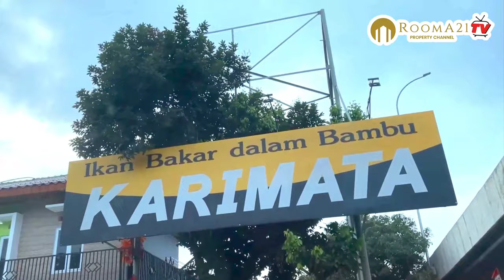Villa bogor Indah 6, Harga 700 jutaan, Rumah Idaman Firs Buyer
Hunian Idaman Milenial Jabodetabek, Vila Bogor Indah VI

Rooma21.com Kesejukan kota Bogor memang disukai banyak orang Banyak masyarakat dari luar kota yang menyempatkan datang ke kota Bogor saat weekend untuk sekedar berwisata kuliner ataupun berkunjung ke tempatwisatanya - Pasti Anda termasuk salah satunya. . .
Nah jadi daripada menghabiskan waktu dan berlama-lama di jalan, gimana kalau Sobat Rooma21 mulai merencanakan untuk pindah ke Villa Bogor Indah yang berlokasi sangat strategis di kota Bogor? Villa Bogor Indah memiliki 90 derajat view pegunungan, dekat dengan beberapa tempat wisata dan banyak tempat menarik lainnya.

Feel the breeze of Bogor City and start your comfort living with family today in Villa Bogor Indah.

Dapatkan banyak promo menarik sbb :

Free biaya surat - surat
Free biaya akad KPR
DP Rumah 15 Juta langsung dapat rumah
Cicilan mulai dari 4jutaan/bulan

Untuk mendapatkan informasi lebih detail dan lengkap seputar properti dan mortgage/KPR dapat menghubungi kami di
atau